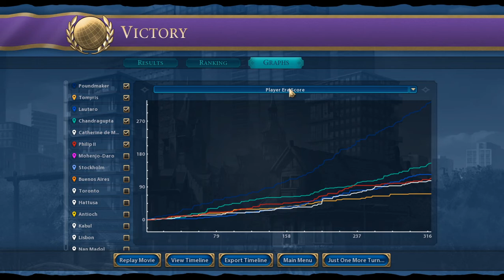Lets Play Civ VI - Cree (English) part035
With the end of 2019 my Lets Play with the Cree ends. I hope you enjoyed, seeing me doing a lot of mistakes.